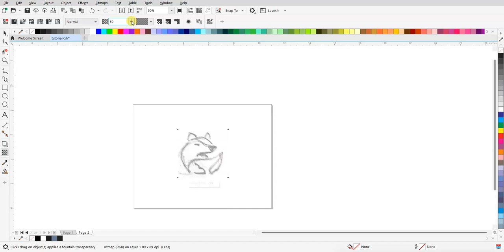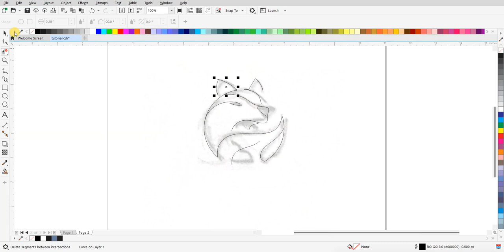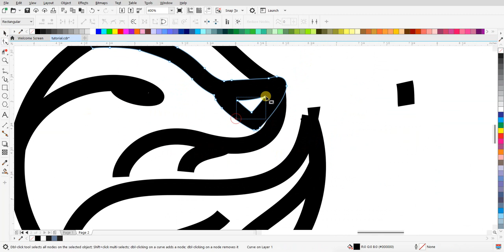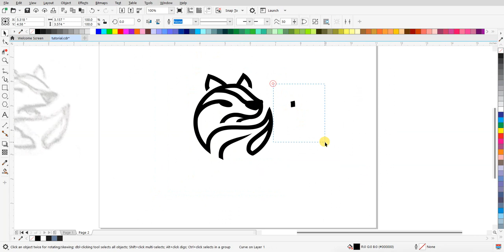Tutorial Desain Logo Fox Lineart yang Viral | Tanpa Suara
Ikuti tutorial ini untuk menciptakan desain logo fox yang minimalis dan eye-catching menggunakan teknik lineart. Dengan langkah-langkah yang jelas, Anda bisa menghasilkan desain yang profesional dalam waktu singkat. Tonton sekarang dan beri identitas unik pada merek Anda!